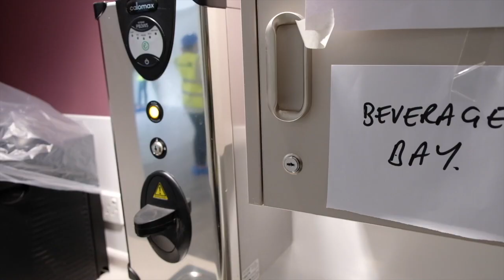Rowan View June 2020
Clinicians from Mersey Care's Learning Disability and Mental Health services visit Rowan View in June 2020, our new centre of excellence based at Maghull Health Park. The socially distanced visit was arranged as part of our celebrations for LDWeek2020